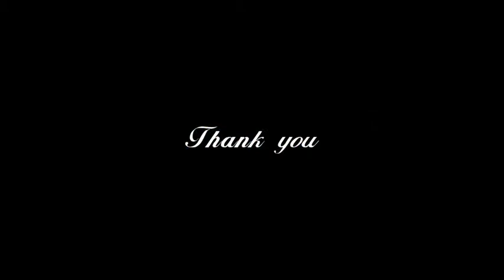Lime Blue Butterfly ‌| 𝑪𝒉𝒊𝒍𝒂𝒅𝒆𝒔 𝒍𝒂𝒋𝒖𝒔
Butterfly
lime blue butterfly
slow motion
butterfly slow motion
lime blue butterfly slow motion

Kingdom:Animalia

Phylum:Arthropoda

Class:Insecta

Order:Lepidoptera

Family:Lycaenidae

Genus:Chilades

Species:C. lajus